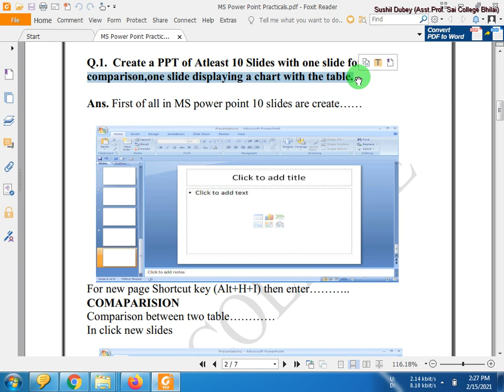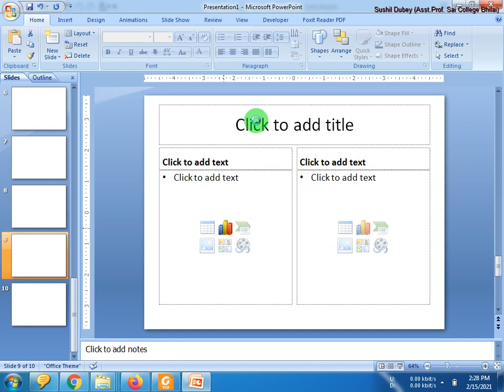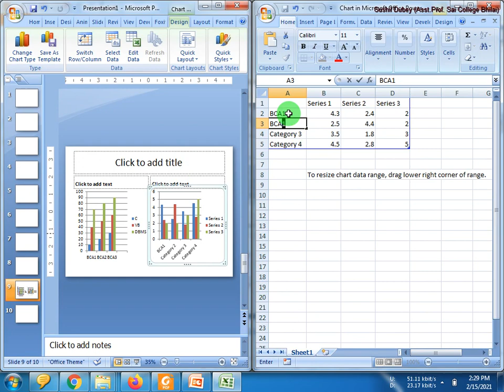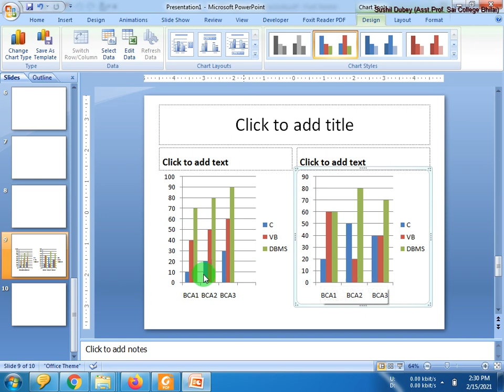MS Power Point Assignment 001